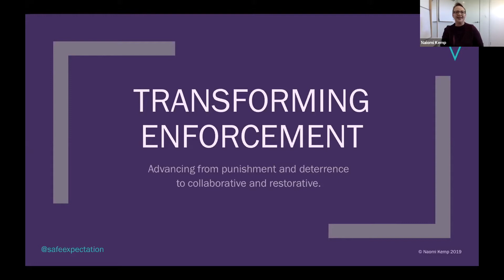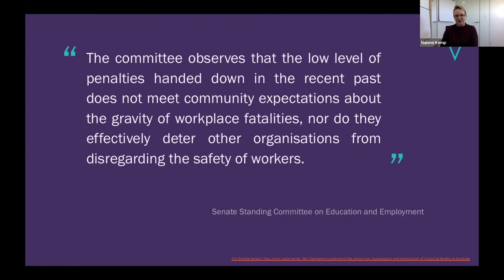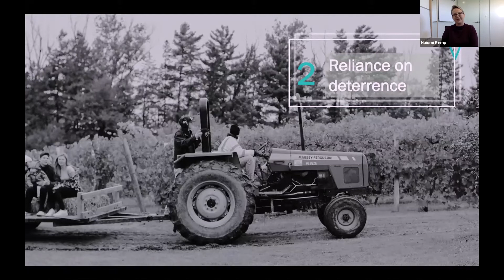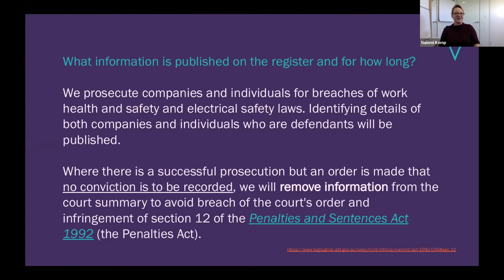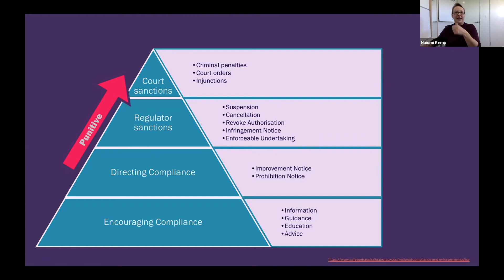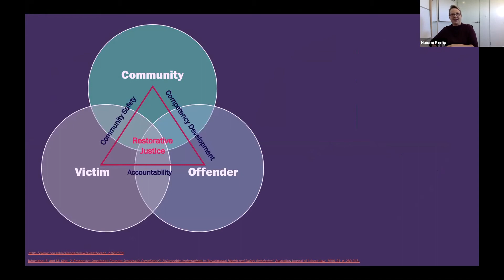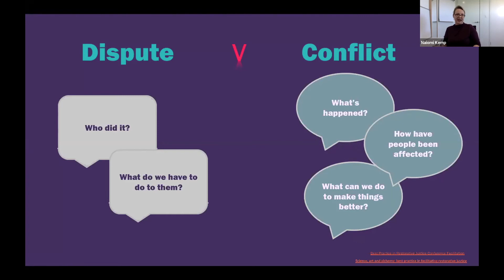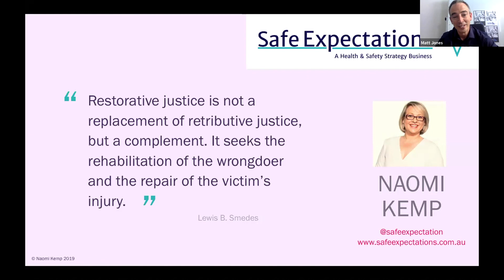Naomi Kemp NZHSP Conference 2019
Since 1 April 2016 there have been 24 accepted Enforceable Undertakings between WorkSafe NZ and duty holders. This has seen more than $3.8 million distributed across workplaces, industry, and community health and safety initiatives.

When we think of workplace incidents and likely outcomes for the business owner, we often see images of court cases, prosecution and punitive measures - enforceable undertakings challenges that model.

Naomi provides her insights into Enforceable Undertakings and thoughts on why health and safety practitioners and the regulator aught to consider breaking the norm when it comes to addressing non-compliant actions and behavior.